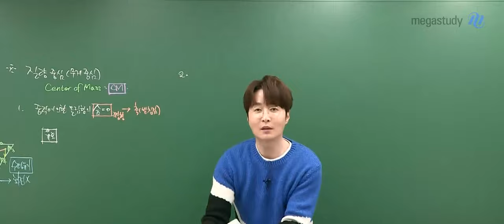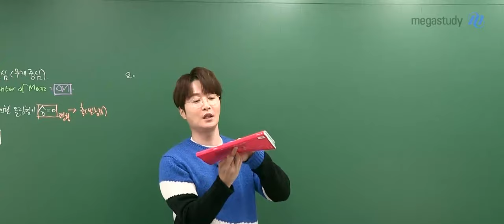[메가쌤 짤 - 물리학 배기범T] 몸소 보여주시는 기범쌤